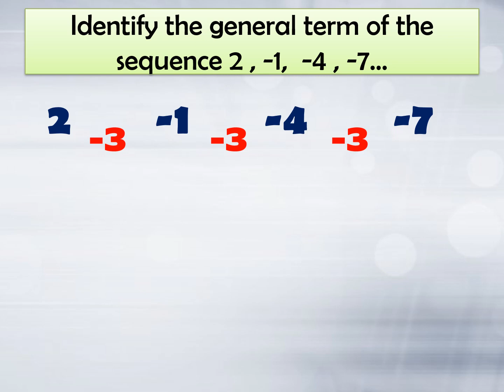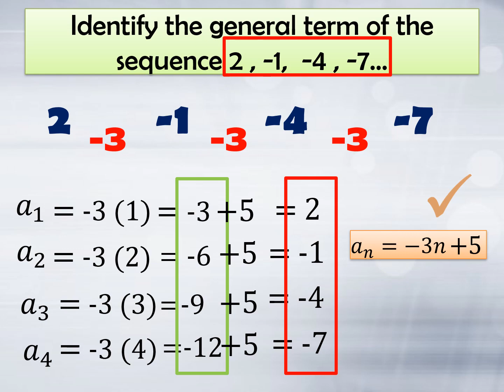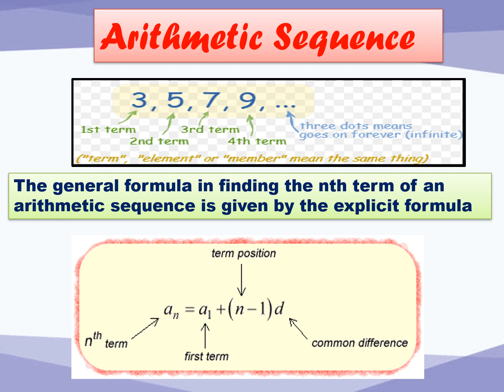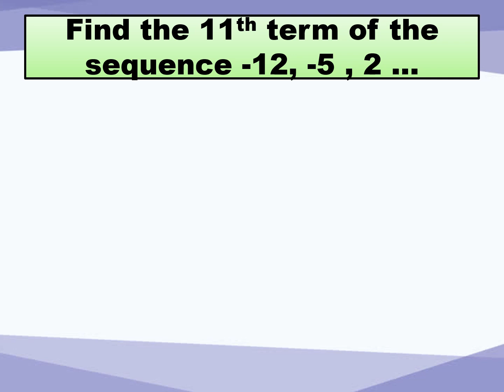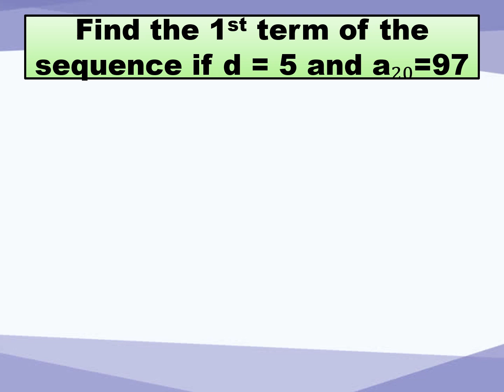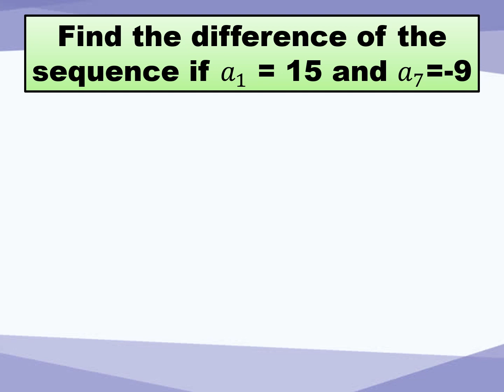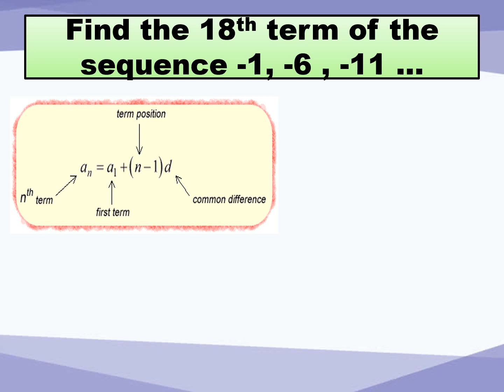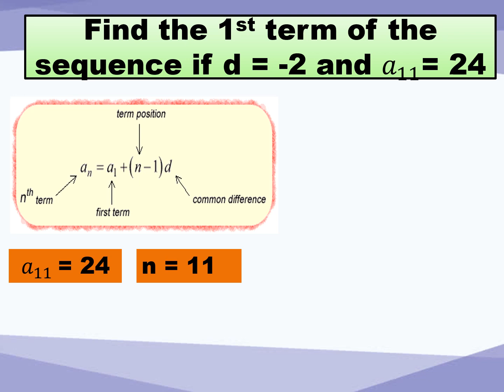G10Q1_1.1_Explicit Formula l Sir Ocnic l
Explicit Formula